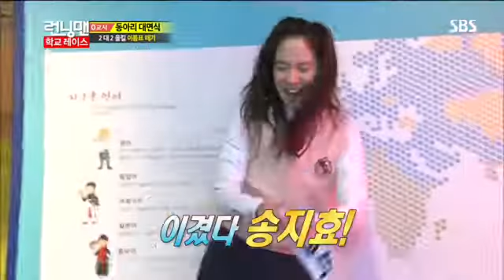런닝맨 270회 #7